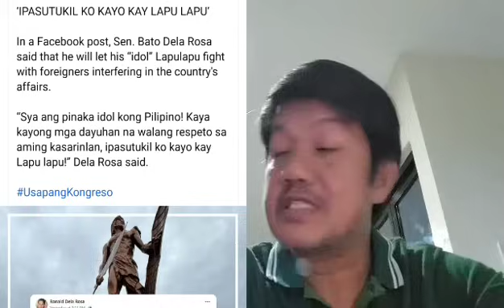Ito ang pinakanakakahiyang ginawa ni Bato dela Rosa